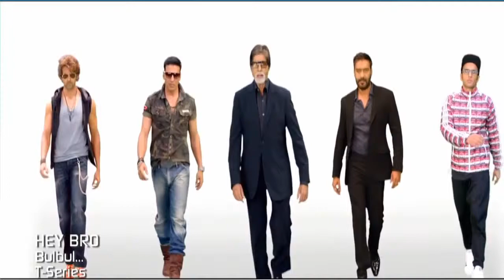Bulbul new hot song HD